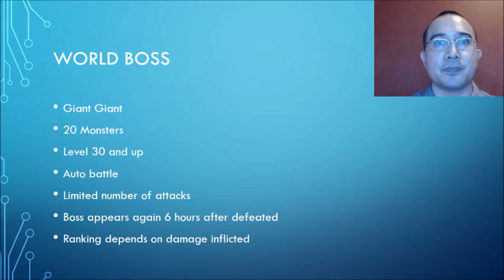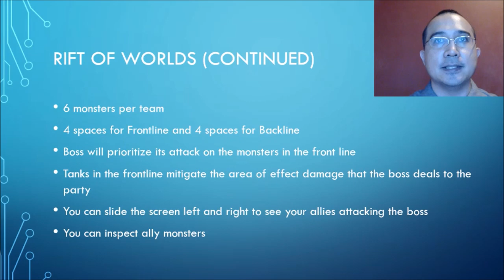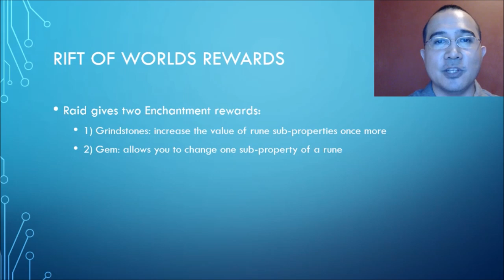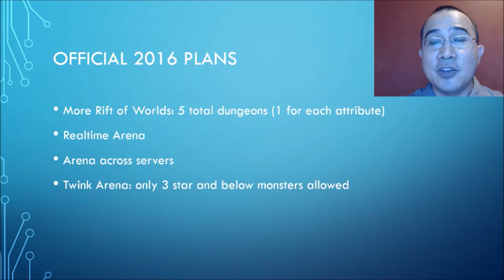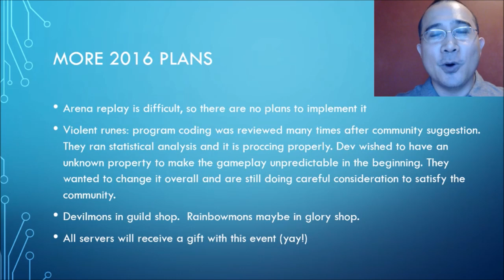Summoners War: THE NEXT STAGE (with translated Q&A from Com2uS)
This video summarizes the official announcement of a huge upcoming Summoners War update: The Next Stage.  It also includes additional information about upcoming developments that was not subtitled in the official stream.  This information was translated and given to me by the Com2uS community manager.